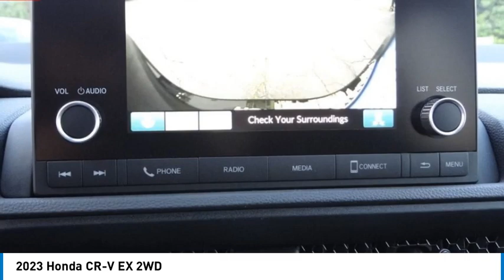2023 Honda CR-V Pasadena Los Angeles Glendale Alhambra Cerritos Orange County 2300741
2023 Honda CR-V EX 2WD

HONDA OF PASADENA IS A NEW AND USED HONDA DEALERSHIP PROUDLY SERVICING LOS ANGELES, PASADENA, GLENDALE, ALHAMBRA, CERRITOS, & ALL NEARBY CITIES. THIS CRYSTAL BLACK PEARL 2023 Honda CR-V IS EQUIPPED WITH A Engine: 1.5L I-4 16-Valve DOHC w/Turbocharger -inc: Direct injected, idle-stop, AUTOMATIC TRANSMISSION, AND RECEIVES AN ESTIMATED 28 City/34 Hwy MPG. CONTACT HONDA OF PASADENA TO SCHEDULE A TEST DRIVE AND TAKE THIS 2023 Honda CR-V HOME TODAY, OR VISIT OUR SHOWROOM CONVENIENTLY LOCATED AT 1965 E. FOOTHILL BLVD, PASADENA, CA 91107. STOCK #: 2300741 | 2023 Honda CR-V EX 2WD 2023 Honda CR-V EX 2WD 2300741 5J6RS3H46PL006107 IN_TRANSIT 2023 HONDA CR-V CR-V EX HONDA BLACK CRYSTAL BLACK PEARL RS3H4PJW PL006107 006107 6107 NEW Stock #: 2300741 | VIN: 5J6RS3H46PL006107 | 2023 Honda CR-V EX 2WD Honda of Pasadena AT HONDA OF PASADENA, OUR GOAL IS TO SELL THE BEST VEHICLES AT THE LOWEST PRICES AND TREAT OUR CUSTOMERS WITH RESPECT. AS A CALIFORNIA HONDA DEALER, WE BELIEVE WHEN YOU CHOOSE HONDA OF PASADENA YOU ARE MAKING THE RIGHT CHOICE.